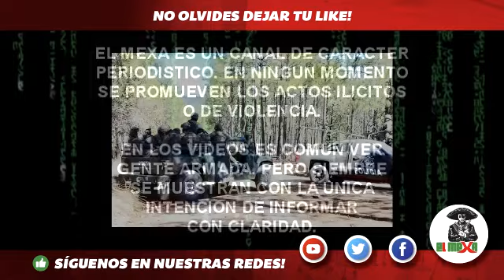BRUTAL BALACERA ENTRE "GENTE NUEVA VS LA LINEA" DEJA 19 SICARIOS MUERTOS EN MADERAS, CHIHUAHUA.